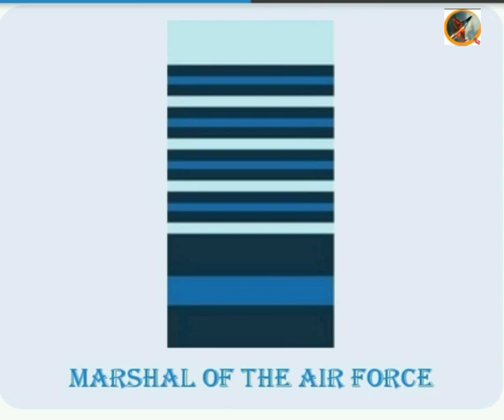Indian air force Officer rank || Trending videos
indian air force motivational whatsapp status, indian air force motivational video whatsapp status,

Hello friends,

I wish you all are fine. In this channel you will get Dreamator Airman . you will watch all video related to Defenceand also share to your friends those who are interested in this field. All please attach to me and keep support to my YouTube channel "Dreamator Airman".
That's all about this.